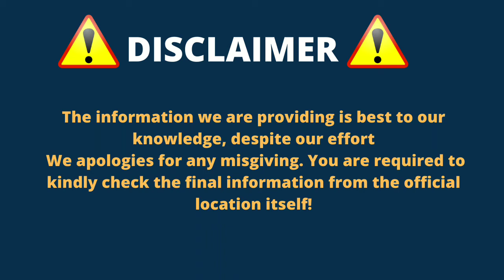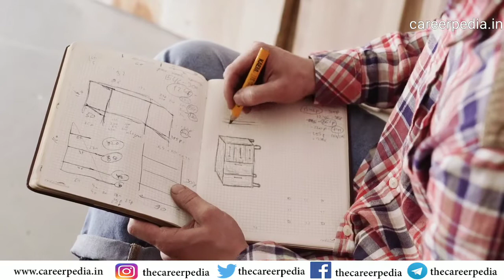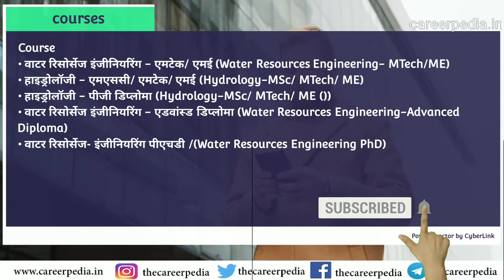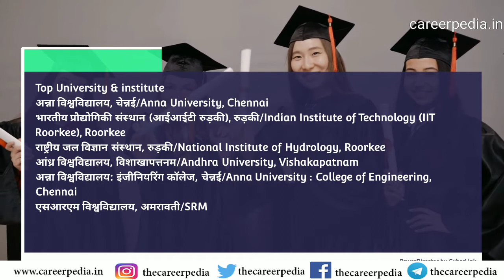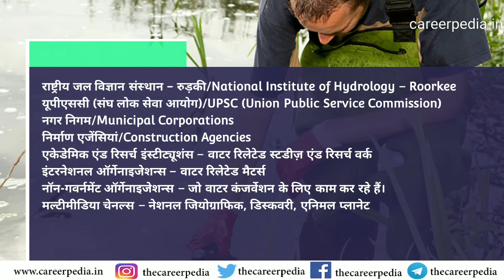Hydrologist Kaise Bane| Become a Hydrologist | Career in Hydrology | हाइड्रोलॉजिस्ट कैसे बनें?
पृथ्वी के लगभग 71 प्रतिशत हिस्से में पानी मौजूद है लेकिन फिर भी, दुनिया के कई देश पीने लायक पानी की कमी की गंभीर समस्या से लगातार जूझ रहे हैं। आजकल हमारे देश  के विभिन्न गावों, कस्बों और शहरों में पानी की कमी की खबरें आती रहतीं है। देश में वाटर रिसोर्सेज की वैसे तो कमी नहीं है फिर भी, लगातार बढ़ती हुई जनसंख्या और एनवायर्नमेंटल पोल्यूशन, वाटर, लैंड, रेडिएशन, थर्मल आदि  जैसे कई कारण से साफ़ पानी की कमी है इसके वजह से आज भारत के कई कस्बे, गांव और शहर जूझ रहे हैं।  यही कारण है कि, वाटर कंजर्वेशन सहित वाटर रिलेटेड अन्य महत्वपूर्ण कार्यों को अंजाम देने के लिए देश में एक्सपर्ट हाइड्रोलॉजिस्ट्स की काफी अधिक मांग और जरूरत है। आज के इस विडियों में करियर आप के लिए लाया है,Hydrologist Kaise Bane| Become a Hydrologist | Career in Hydrology | हाइड्रोलॉजिस्ट कैसे बनें  इस करियर खास जानकारी।
0:00 Intro
0:40 Video Topic Intro
1:10 Career in Hydrology
2:00 Introduction to Hydrology
2:40 What is Hydrology?
3:14 What do Hydrologists do?
4:35 How to become a Hydrologist step by step?
4:46 Eligibility Criteria and Required Educational Courses for Hydrologists
5:44 Courses
5:56 Top University & Institute
6:27 Essential Skills
7:10 Job Roles in Hydrologist
8:14 Recruiters for Hydrology Jobs
8:56 Salary
9:18 outro
►About -The career Pedia channel provides videos related to career, news on career, career information, how to make career, online course. new job opportunity, interesting fact video on education and more so friends don't forget to subscribe to my channel.